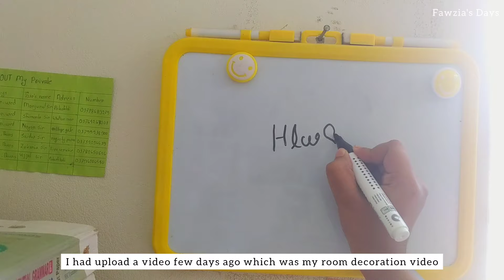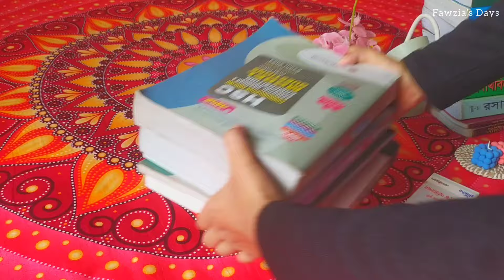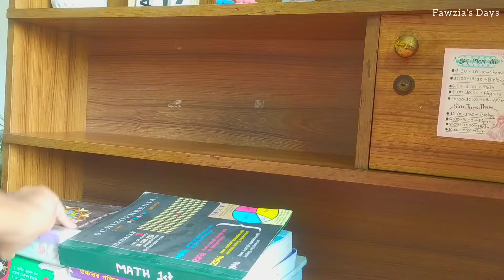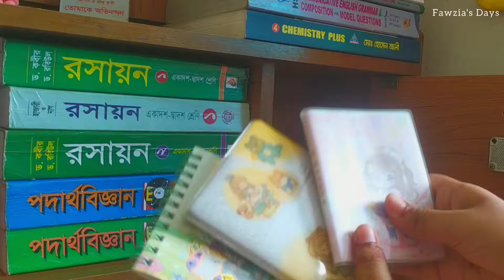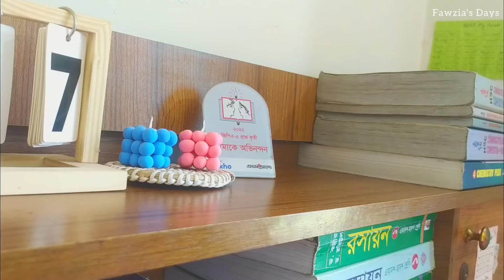My study table makeover🌷| Aesthetic Table makeover 💚 | Cleaning & Organizing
Study vlog Bangladesh. study with me. aesthetic study vlog. productive study vlog. study with me. study routine. a day in my life. a week of my life. exam vlog. study vlog. study table making. study table organized. study table makeover. unboxing. outing with me. a productive day in my life. hsc exam. hsc student. hsc vlog. hsc2024. hsc study vlog. hsc student life. dreams study vlog. dreams lifestyle. dreams study routine.Bangladesh study vlog. Bangladesh study vlogger